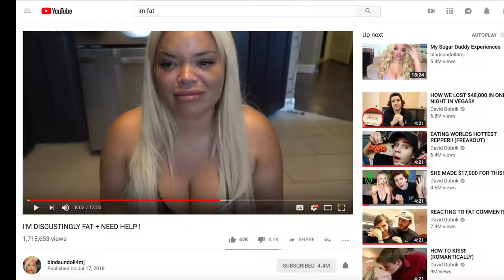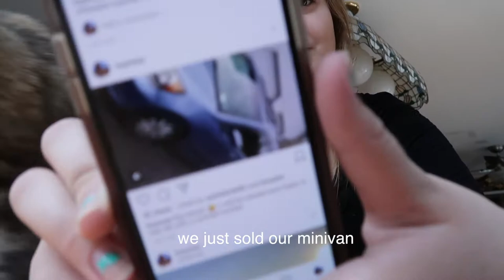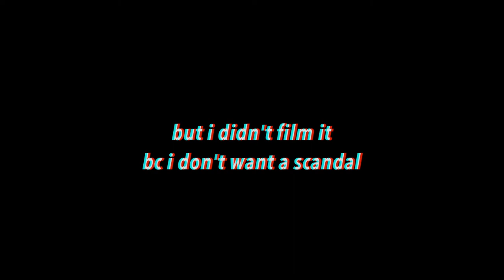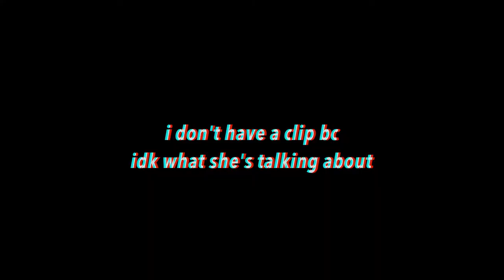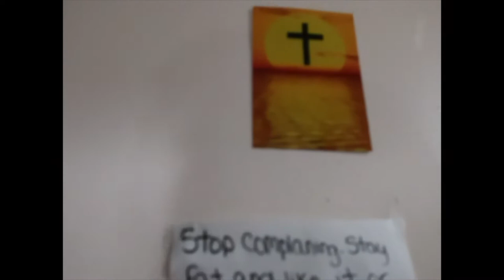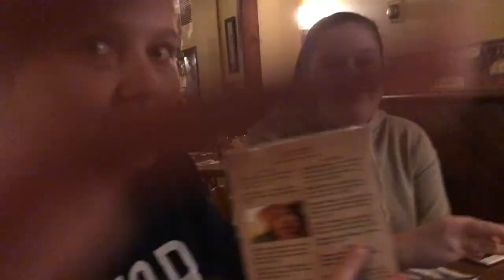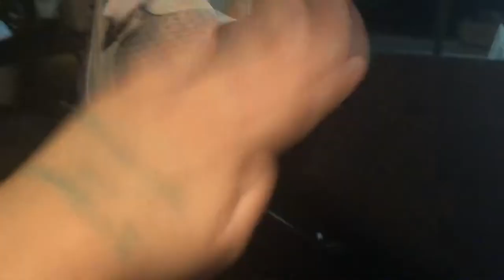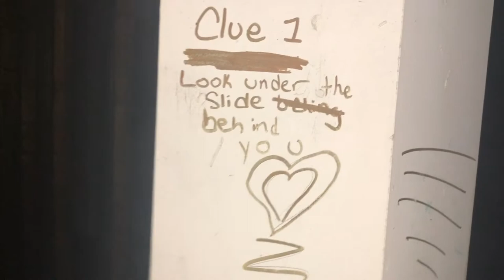A WEEK IN MY LIFE shocking! exposed!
hi guys! tiffany vlogged her life and well, it's interesting.

MUSIC / /

this video is about: week in my life , day in my life , vlog , funny , school , college , music , dog , dancing , jokes , pet , cute , lol , emma chamberlin , morning rountine , olivia jade , idk